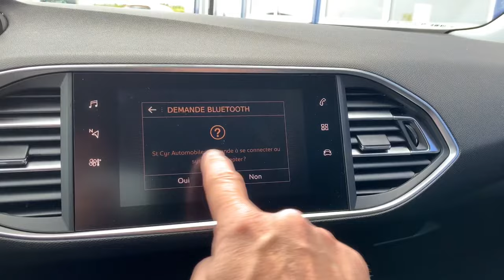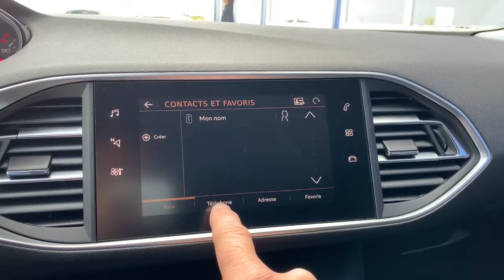Peugeot 308 NV, Associer son téléphone en Bluetooth, comment ça marche?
00:00 Associer un téléphone en Bluetooth
1:39 Utiliser un téléphone en bluetooth

Peugeot 208, 2008, 308, 3008, 108, 508, 5008, Boxer, Expert, Partner, Rifter, Traveller…